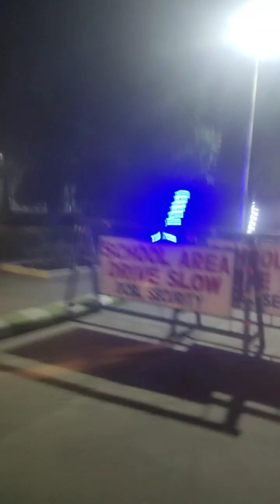Happy dhanteras friends😍😍🎊🎉🎉ll Gugu basi deepa jaluchhi🎊🎊deepavali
Hlo friends...👋👋

Mu priyadarshini aapana mananku mo channel ku swagat karuchhi, sanga mane aapana mane  mo channel re daily life vlog, food vlog, travel vlog, cooking vlog, lots of fun etc dekhi paribe🤗🤗🤗 Thank you🙏🙏